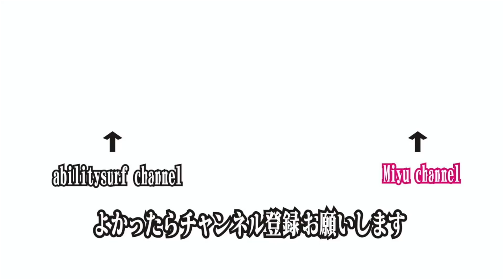新たなスタート59歳で2ヶ月のブランク、果たしてサーフィンできるのか！？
【波乗り親子Vlog No.455】
いつもご覧いただきありがとうございます。2020年5月23日(土)の午前
愛知県も19日よりサーフィン解禁になりました。今後はこのコロナウィルスと
共存共栄になっていくと思います。ソーシャルディスタンスを意識しながら今後もサーフィンしていきましょう。
Thank you for visiting us. Morning of Saturday, May 23, 2020
Aichi Prefecture has also lifted surfing from 19th. In the future with this coronavirus(COVID-19)
I think that coexistence and co-prosperity will continue. We will continue our activities while keeping in mind the social distance.

使用機材
スマホ(PIXEL3XL)
SONY FDR-AX45
SOLOSHOT3
GOPRO7
GOPROMAX

SOLOSHOT3の設定
Tracking Setting
Mode              Water
Field of View     Midium
Framing           Center

FDR-AX45